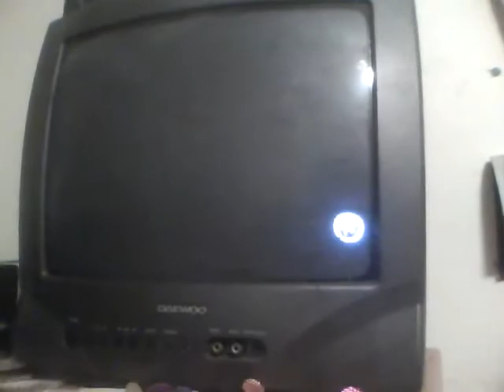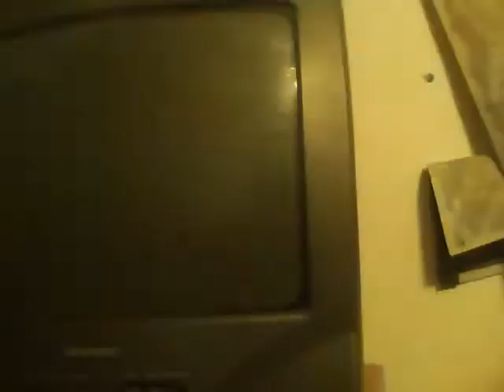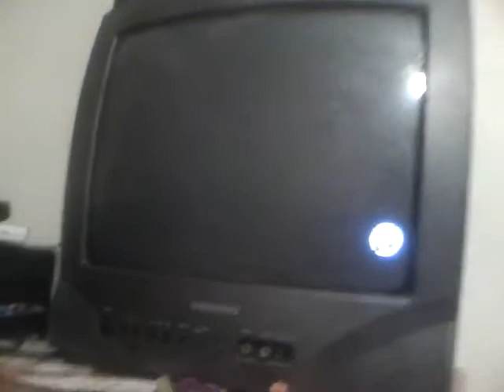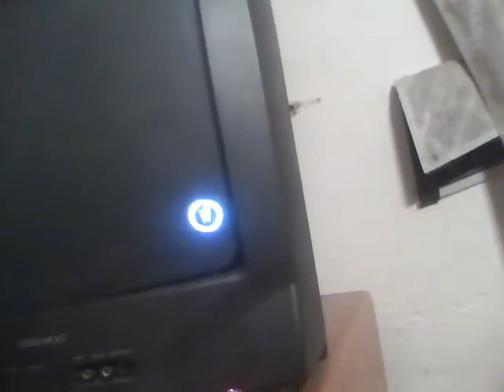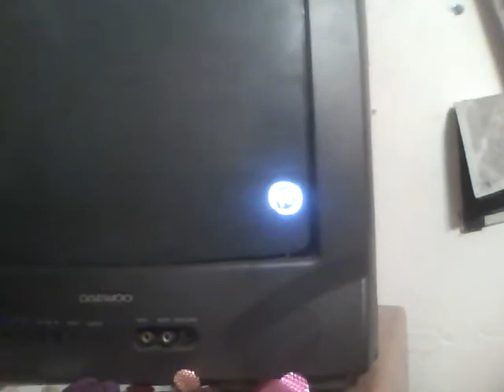WWE 13 Universe Mode Ep 16 SmackDown pt 2